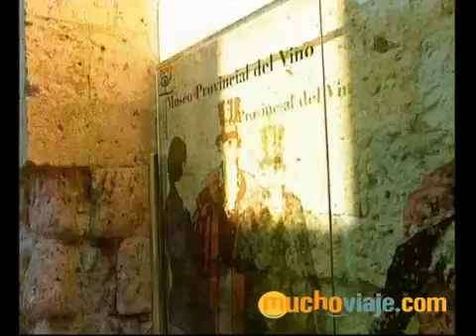Así es la RIBERA DEL DUERO. Un reportaje de Muchoviaje.com.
Cosas que hacer, ver o comer en la Ribera del Duero. Ven a las casas rurales La Vieja Olma y Vega del Duero, en Roturas (Valladolid). Pura Ribera, puro Duero.